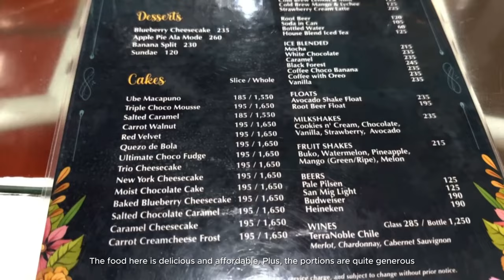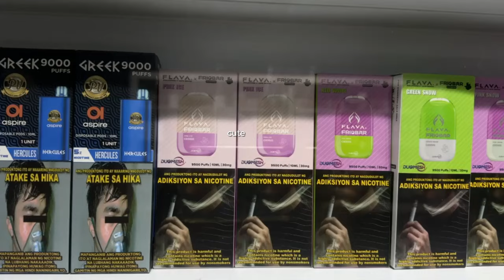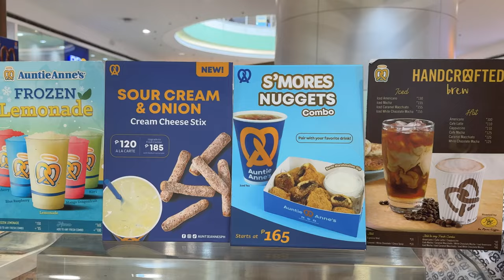Productive & Chill: A Day in My Life with 6 Dogs, Cafe Work, and Overnight Oats Vlog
Hey there, everyone! Join me for a glimpse into my day, where I balance productivity with puppy playtime, café vibes, and yummy overnight oats. From busy routines to peaceful moments, come along for a ride as we enjoy life's simple pleasures together! 💖

Thank you for tuning in! Until next time, take care and see you soon! 🎥✨